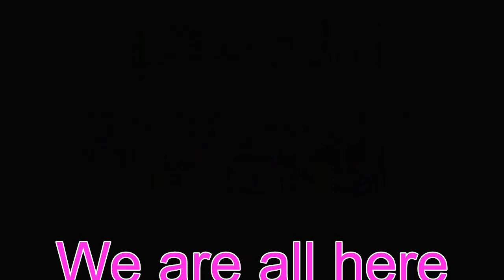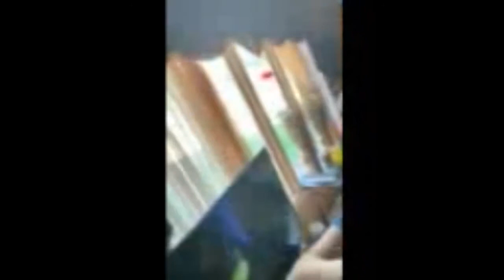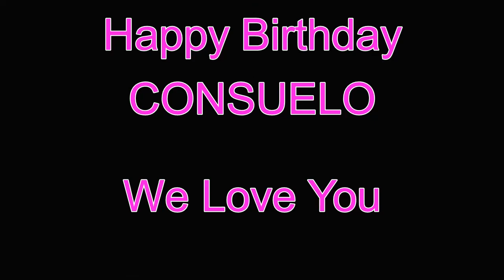Consuelo's 90th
Celebrating 90 years, many family members, near and far, share their Birthday wishes to Consuelo.